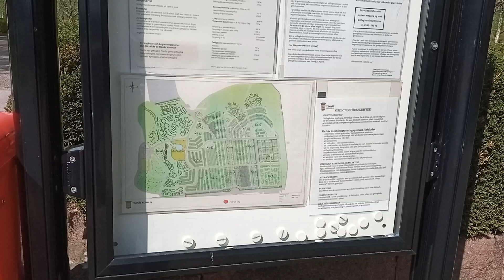Nya griftegården, Tranås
Den största griftegården i Tranås.